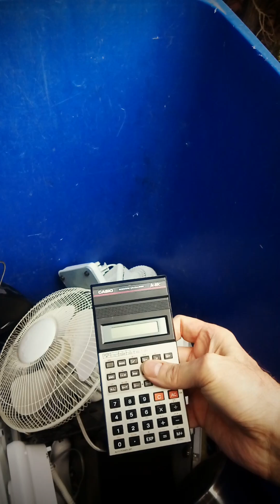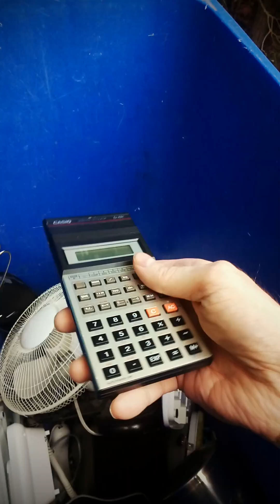Electronics bin check.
Just a quick check of the electronics recycling bin. Figured it had been a while since sharing one and since I had my phone with me and it was a nice day I decided to share and have a little chat and at least show you all I am still kicking and thinking of you all. 😎